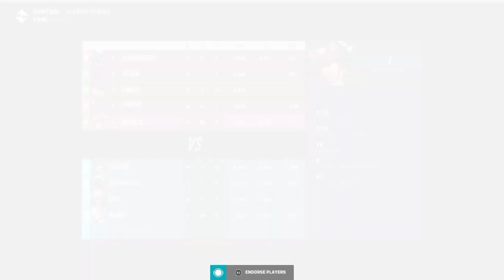BAWB. (jul doesn't get potg)